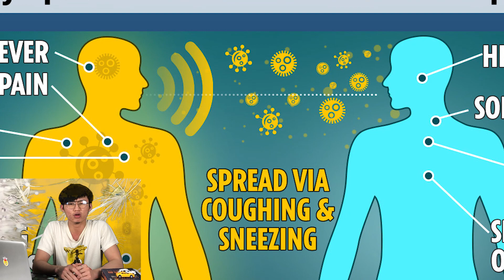Meghan Markle Distraught as £1M TELL-ALL Interview Plan Ruined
My Playlist Video:
Thanks very much!!!